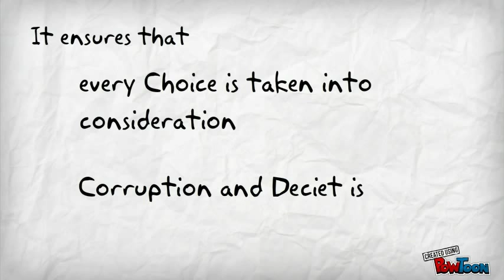Direct Democracy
This video proves why Direct Democracy benefits the society more than the current government-- Created using PowToon -- Free sign up . Make your own animated videos and animated presentations for free.  PowToon is a free tool that allows you to develop cool animated clips and animated presentations for your website, office meeting, sales pitch, nonprofit fundraiser, product launch, video resume, or anything else you could use an animated explainer video. PowToon's animation templates help you create animated presentations and animated explainer videos from scratch.  Anyone can produce awesome animations quickly with PowToon, without the cost or hassle other professional animation services require.